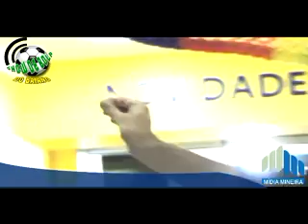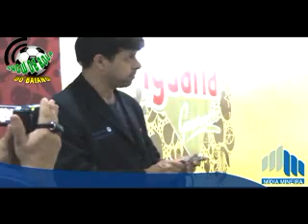Inauguração do Blog do Baiano em Cataguases